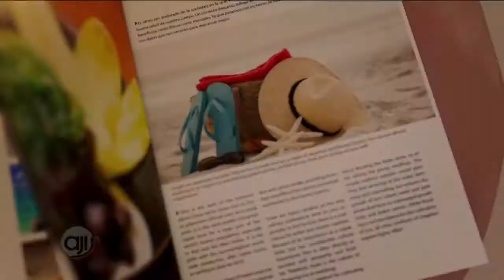En armonía: Secuencia para estirar y fortalecer los músculos de las rodillas